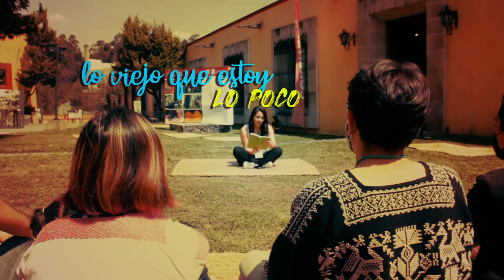Leamos juntos | Diles que no me maten, de Juan Rulfo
Cápsula de la campaña de fomento a la lectura {Leamos juntos} de Canal 22, grabada en la ex Fábrica de Pólvora, ubicada en la Cuarta Sección del Bosque de Chapultepec, que presenta un fragmento del cuento "Diles que no me maten", del escritor mexicano Juan Rulfo.